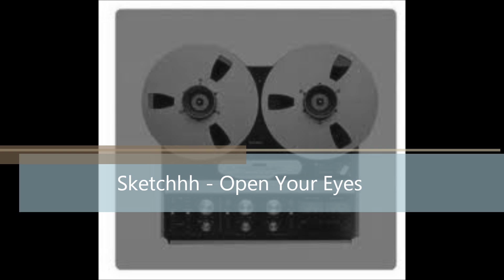Open Your Eyes (Sketchhh Dubstep)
Open Your Eyes - Sketchhh